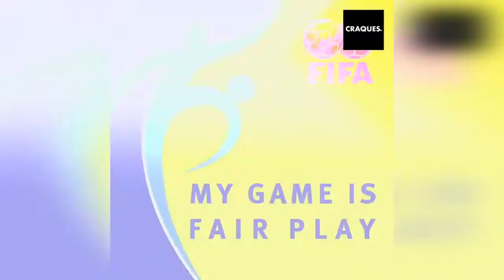Fair Play? Parece que alguns jogadores não sabem o que é isso.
Um jogador da segunda divisão da Sérvia fez um gol polêmico enquanto um jogador do outro time estava no chão. O fato gerou incômodo e aumentou a temperatura no campo.
Mas o pior iria acontecer depois, com a decisão do árbitro.